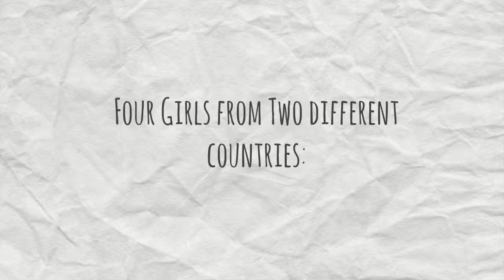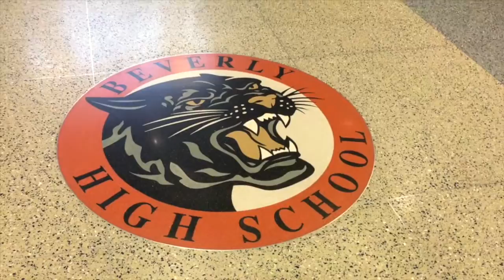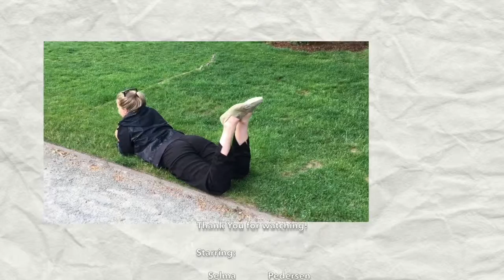Exchange students in Beverly, MA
Denne videoen handler om utveksling